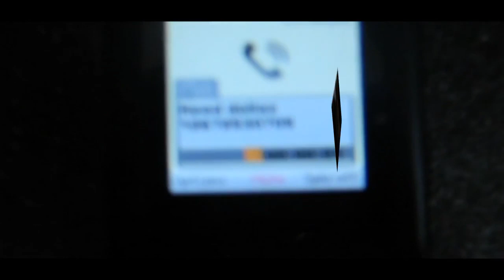REED DOLLAZ TALKS BATTLE RAP COMEBACK, MEEK MILL, NEEF BUCK & CASSIDY,& TSU SURF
PHILADELPHIA MC THINKING ABOUT BATTLING IN THE URL